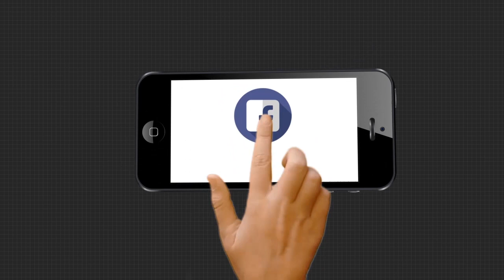ଆଜି ଶ୍ରୀ ଜଗନ୍ନାଥଙ୍କ ନାଗାର୍ଜୁନ ବେଶ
ଶ୍ରୀ ଜଗନ୍ନାଥଙ୍କ ନାଗାର୍ଜୁନ ବେଶ ପ୍ରସ୍ତୁତିକୁ ନେଇ ଶ୍ରୀମନ୍ଦିର ପରିଚାଳନା କମିଟିର ସଦସ୍ୟ କଣ କହୁଛନ୍ତି ଶୁଣନ୍ତୁ.